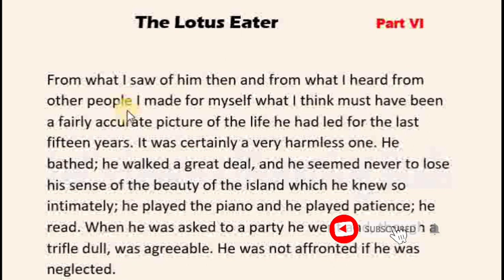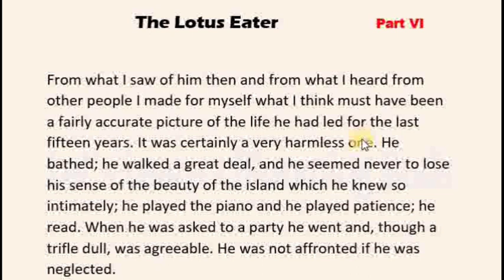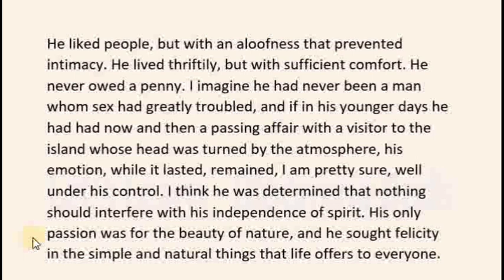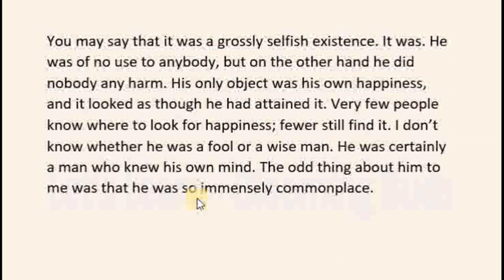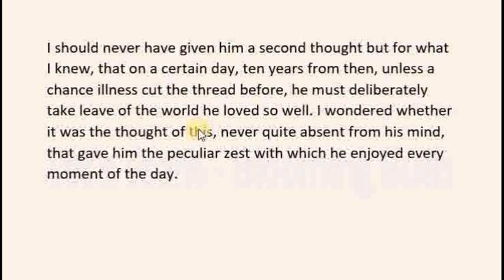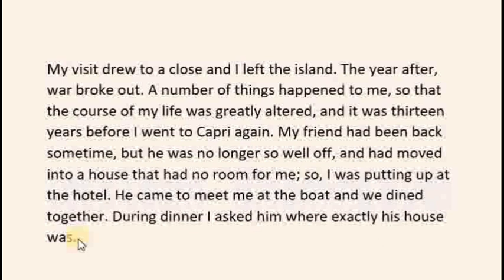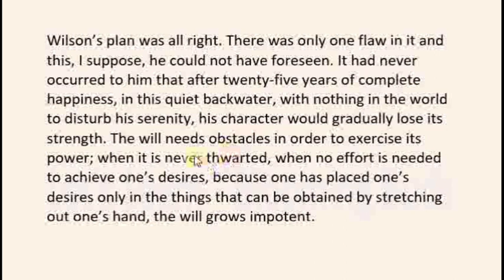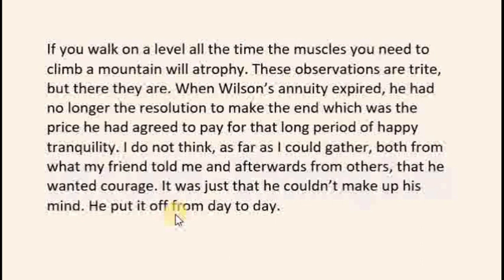The Lotus Eater(Part VI)। Somerset Maugham । Line by line explanation in Bengali। WBMSC SLST English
WBMSC SLST ENGLISH, ENGLISH HONOURS, ENGLISH PG